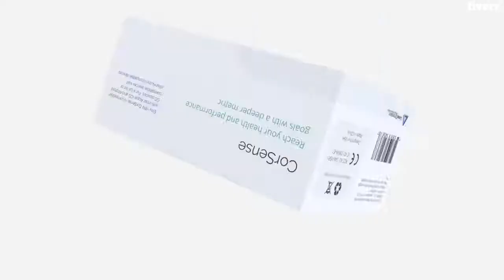I will do 3d product animation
Please read the description carefully before place the order.

** I would kindly inform you that I am not providing any character animations, Fur/Hair Animations, High-End Liquid Simulations & Clothing animations in this gig.

Hello!

Thank you for visiting my gig.

3D Product videos can bring your design to life. This is the better way to show your product all over the world. We can show your product features in a creative way. For a better result, we appreciate your support during the project. I'm working until buyers fully satisfaction. That's a promise :).

1. Your product images from different angles
2. Clear instructions
3. The logo (If you have one)

What we promise to give you

1. A high-quality 3D product animation video (Full HD)
2. Trusted and fast response to your questions.
3. Carefully listen to your needs
4. If you don't have a CAD (3D Model) file, do not worry. We will take care of it
5. If you need any amendments we are very pleased to do it.

Hiro

Industry

Film & Video
Environment

Realistic
File Format

MP4
MOV

3d animation,
cgi animation,
adobe mixamo,
3d architectural walkthrough,
3d logo animation,
3ds max animation,
3d text after effects,
3d animation online,
blender 3d animation,
3d globe animation,
adobe 3d animation,
3d character design,
cgi 3d,
rigging 3d,
3d character animation,
3d animation studio,
shark view in 3d,
marmoset 3d,
product animation,
maya 3d animation,
3d computer animation,
3d animation company,
2d and 3d animation,
low poly human,
animation and vfx,
2d animation blender,
mixamo characters,
3ds max rigging,
paint 3d animation,
python 3d animation,
fbx animation,
2d 3d animation,
3d animation services,
maya vfx,
3d max animation,
powerpoint 3d animation,
3d text animation,
3d vfx,
3d text animation online,
2d vector based animation,
2d animation company,
2d animation services,
mixamo 3d,
blender human,
3d production,
cgi 3d animation,
3d logo after effects,
animation vfx,
3d product animation,
zebra 3d,
animated 3d models,